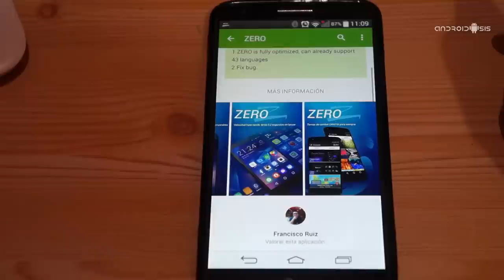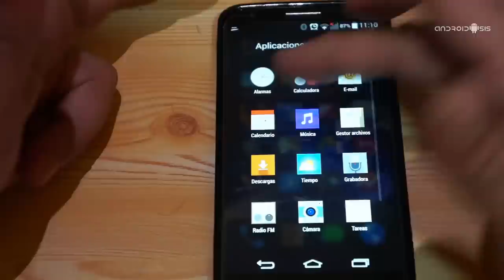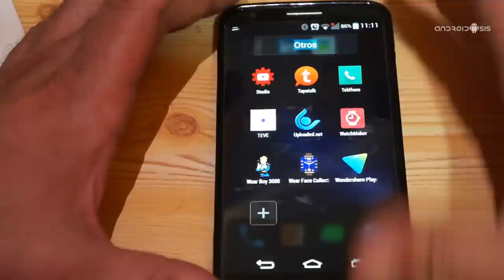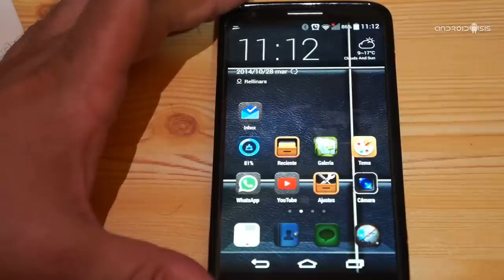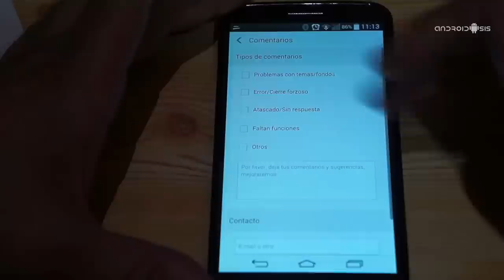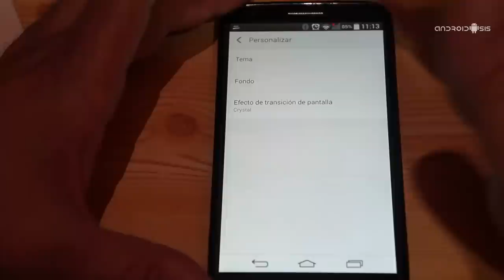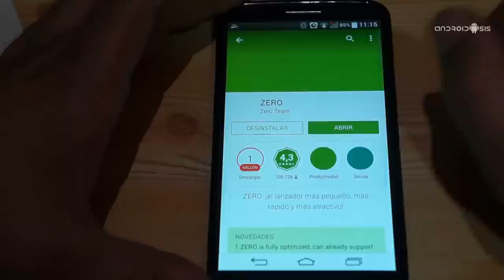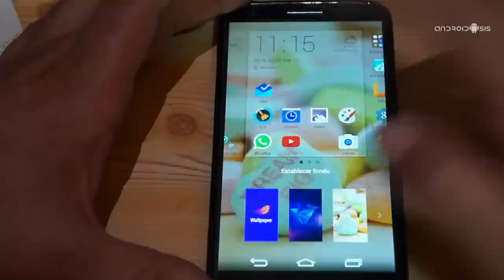Zero: Espectacular Launcher gratuito para Android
Zero Launcher es un espectacular Launcher totalmente gratuito para Android con un montón de funcines exclusivas como la posibilidad de cambiar por completo el tema o Skin, así como unos gráficos, transiciones o velocidad de respuesta realmente alucinante.